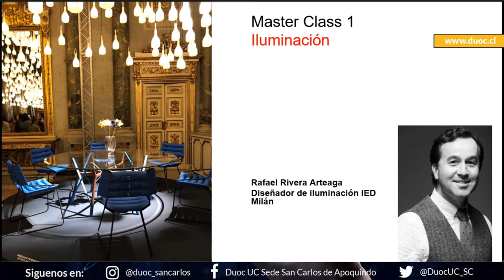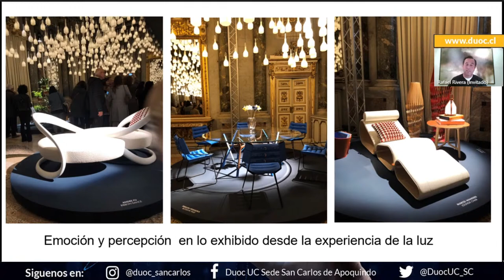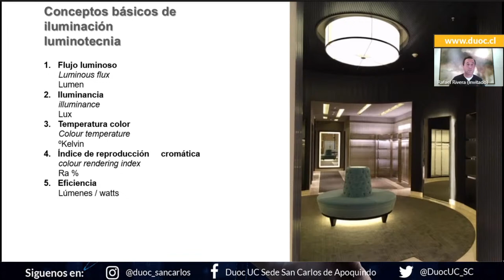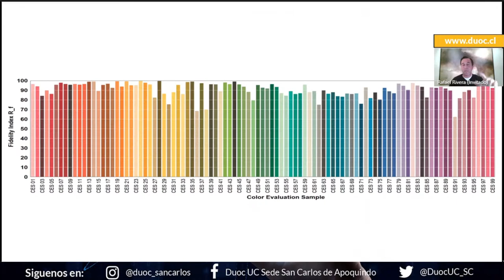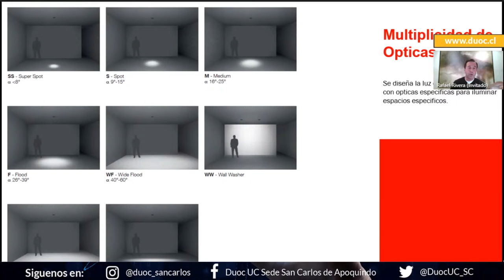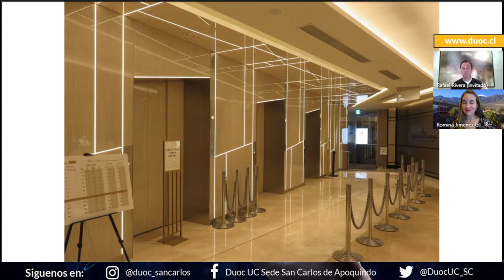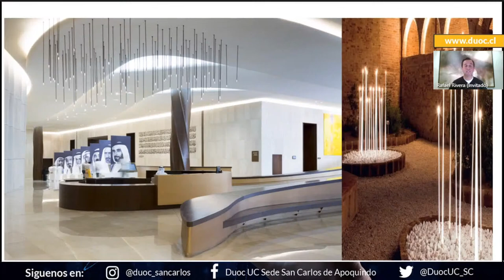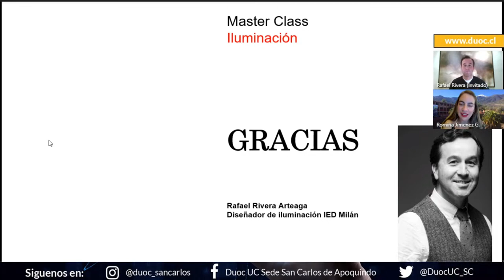Masterclass Iluminación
Rafael Rivera Arteaga, docente de la carrera de Diseño de Ambientes de Duoc UC, experto en iluminación arquitectónica, de interiorismo, espacios comerciales, residenciales y museos, nos entregará herramientas necesarias para desarrollar proyectos de iluminación en diferentes tipos de espacios.